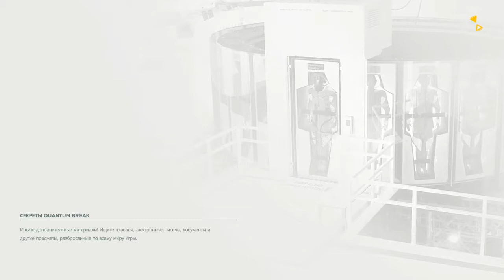Quantum Break - Прохождение. "Возвращение в университет" [Часть 15]